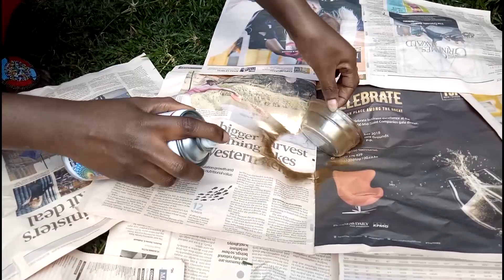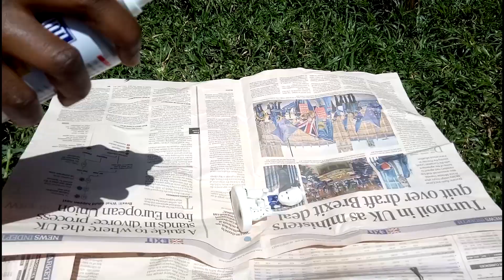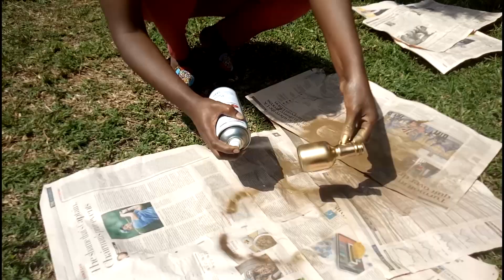Diy: Gold Spray Paint / Home Decor Ideas.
Diy Gold spray paint/ home decor ideas. Easy Diy home decor/office decor ideas using gold spray paint.